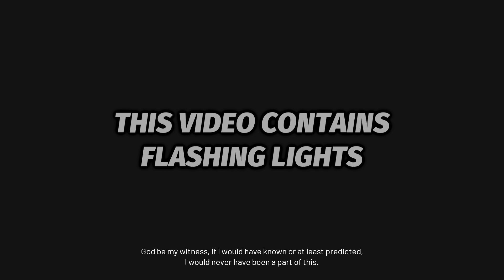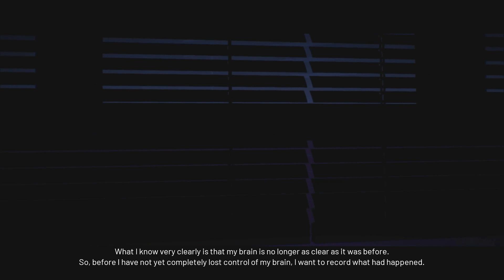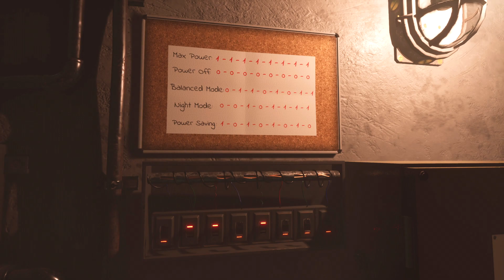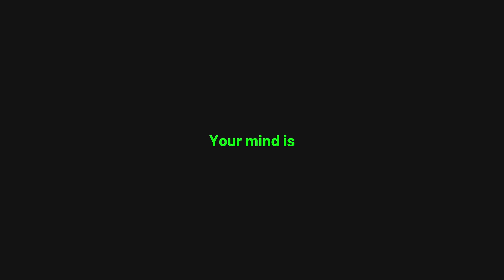Everything Is For Humanity | Part 1 | NEW Horror Game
PC Gameplay. Part 1 of Full Game Walkthrough. In this futuristic sci-fi facility, I've helped create AI, robotic minds and synthetic humans. But... Where did everybody go?

Everything Is For Humanity is an exploration and escape-themed psychological horror & horror game. The game focuses on the storyline and player encounters challenging tasks in the linear flow of the game.

Place:
The game takes place in the 2020s in a huge scientific facility. The part of the facility above the ground is just the tip of the iceberg. Players will explore the huge underground part called Ground. Besides, players will wander through non-Euclidean spaces and witness supernatural events. Most importantly, players will never be alone while doing all this.

The storyline of the game:
Some scientific research is carried out in the scientific facility founded under the leadership of Dr. Jeffery Phill. As a result of these studies, the organization succeeded in producing “Synthetic brain” and “Human bodies” and now started to develop an artificial intelligence called SynOS to support these structures. The project received support from many well-known businessmen and the state in a short time. In the game, you will be the leader of a software development team. You will discover a synthetic create that has fallen into the wrong hands and is wants to create a superior human race, and you will learn some blood-curdling truths. Will you escape? Or, try to stop it?

Difficulty:
This game includes artificial intelligence that disrupts your linear flow. You can defend. You have no choice but to escape and use your intelligence. So, Everything Is For Humanity is a difficult game.

Adult Content Warning:
This game contains violence and horror elements. It focuses on the creation and metaphysical creatures. Player discretion is advised.